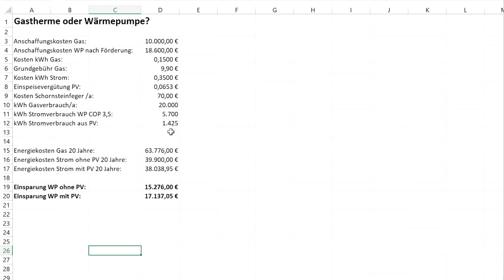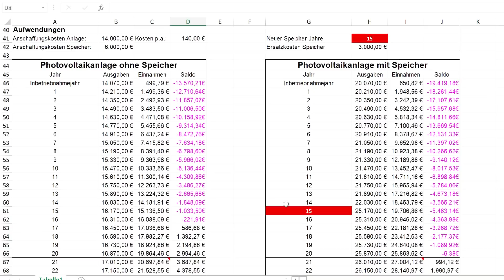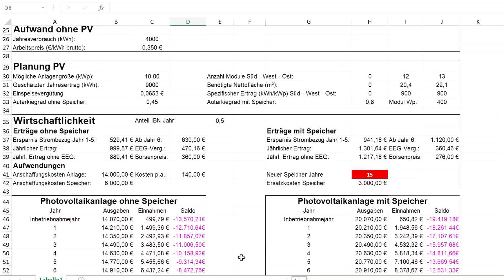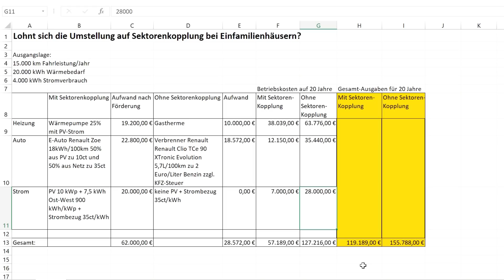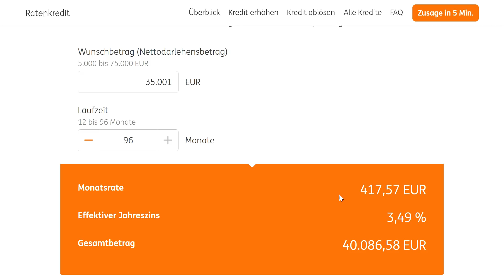So spart man 30.000 Euro mit E-Auto, Wärmepumpe und Photovoltaikanlage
Viel zu teuer, das kann sich ein Normalverdiener niemals leisten. Das hört man oft, wenn es um das Thema Sektorenkopplung im Eigenheim geht. Elektroauto, Wärmepumpe und Photovoltaikanlage sind keine günstigen Investitionen, oft ist eine mittlere fünfstellige Summe fällig. Aber wir zeigen in diesem Video, wie gerade das Zusammenspiel von allen drei Komponenten die Folgekosten drastisch senken und so über die Jahre gesehen zu einer lukrativen Investition werden.

THG-Quote: Holt euch 370 Euro Umweltbonus für euer Elektroauto - jährlich.

Unsere PV-Anlage: 12,06 kWp 44x IBC Polysol 10° aufgeständert Ost-West - SMA STP 10.0 - SMA SBS 2.5 - LG Chem Resu 10h 9,3 kWh nutzbar - SMA EV-Charger